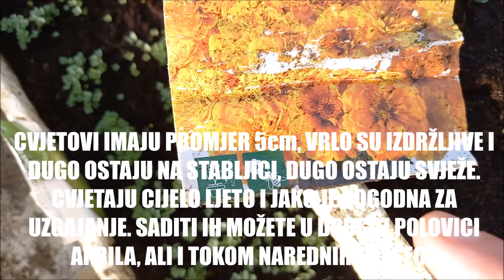KAKO I KADA SADITI CINIJE - ZINNIA ELEGANS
Pogledajte kako i na koji način pripremiti rasad cinije prije same sadnje.